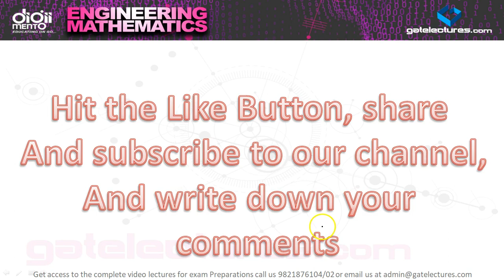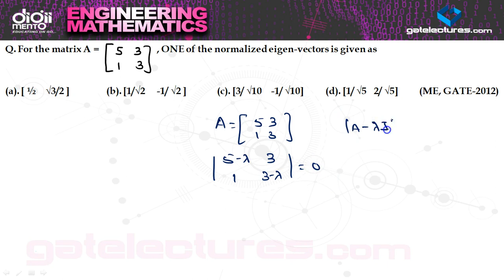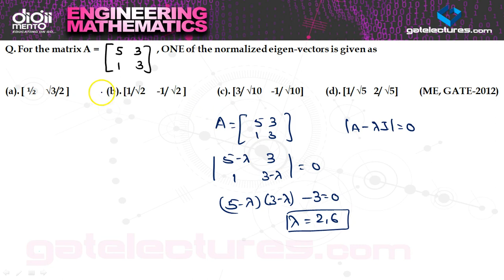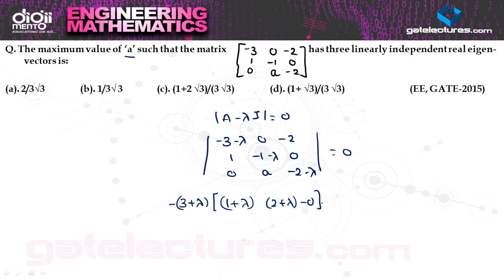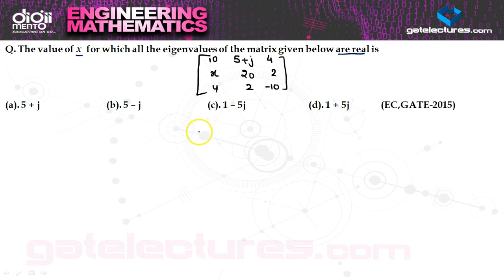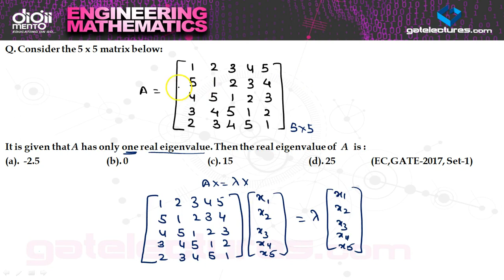Engineering Mathematics 06 eigen values and eigen vectors, Cayley Hamilton Theorem